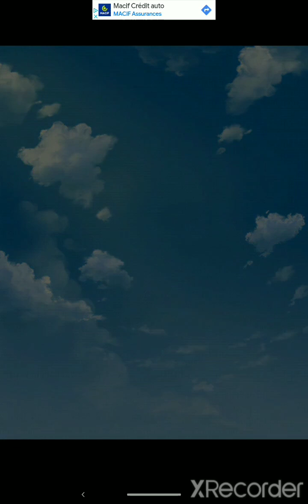Passion Chocolatée : Mitsuki S1 Chapitre 3